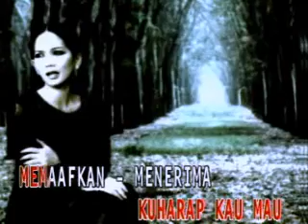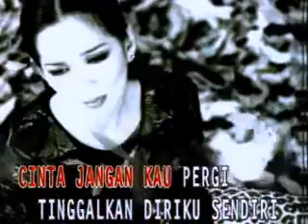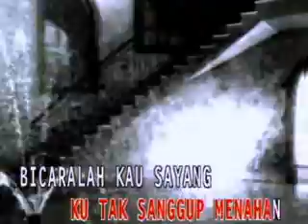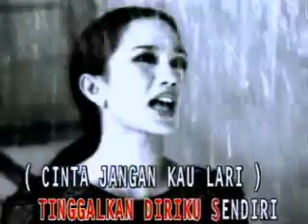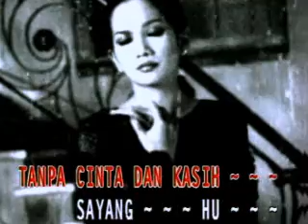Sheila majid - Cinta jangan kau pergi